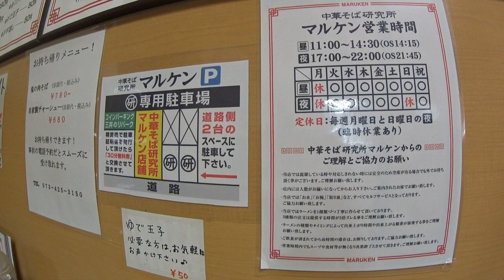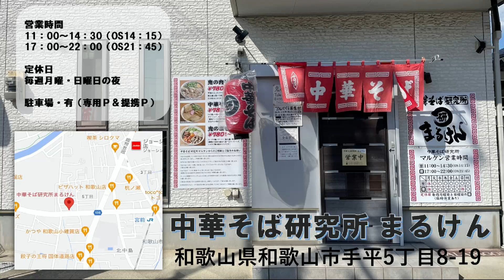スープと極太麺＆豚バラ肉の相性が最強‼中華そば研究所まるけん鬼の肉そば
今回は2018年4月1日に和歌山市手平にオープン以来、安定した人気のラーメン屋さん。
ガッツリ系の鬼の肉そば（自分好みで麺量、豚バラ肉量、ニンニクやショウガ、ネギのトッピングをカスタマイズできる）や中華そば、まぜそばの3種類を楽しめるラインナップ。
今回は「鬼の肉そば」を豚バラ肉2増し（150g）、麺1増し（1.5玉）、ニンニク増しでいただきました。

supra5141についてはコチラ
【 Instagram】 Instagram.com/supra5141